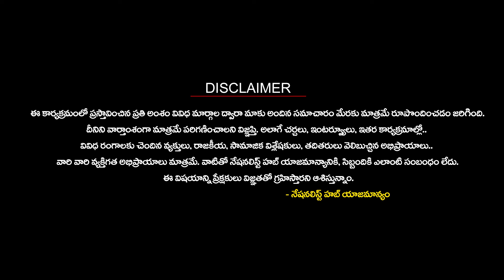How UK is Cheating Again? | Mamidi Giridhar | Nationalist Hub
Please Follow The Nationalist Hub WhatsApp Channel: -

Our Company account details :
IFSC Code: HDFC0008045